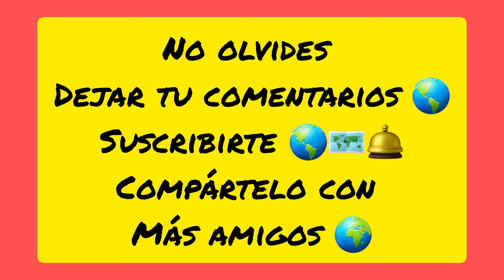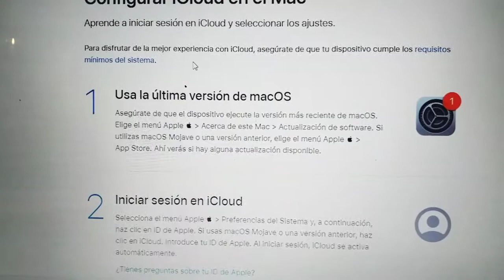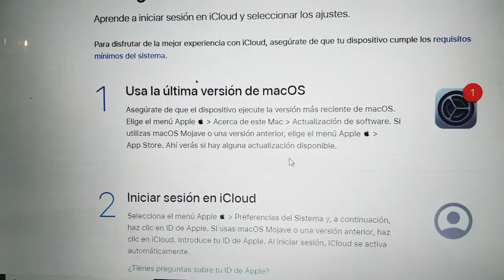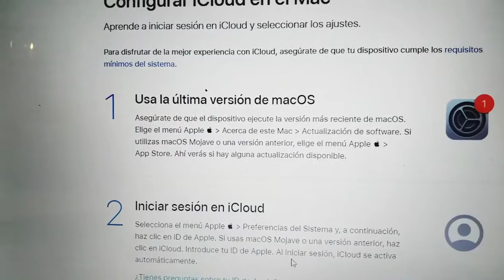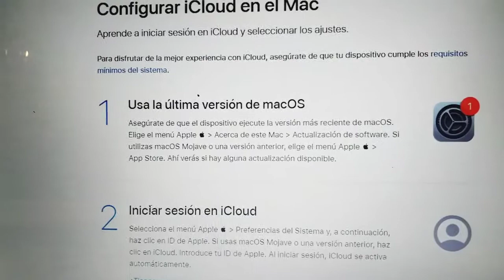¿Cómo configurar icloud en el MacOS?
¿Cómo configurar i#cloud en el MacOS ?
1- Usar la última versión de macOS
2- Elige el menúapple
3- Acerca de este
4- Actualización de software
si utilizas MacOS Mojave o una versión Anterior.

¿CÓMO INICIAR SESIÓN EN ICLOUD?
SELECCIONE EL #MENÚAPPLE Si UTILIZAN la versión MacOS haga clic en icloud luego introduzca tu ID de Apple al iniciar SESIÓN icloud se activa automáticamente